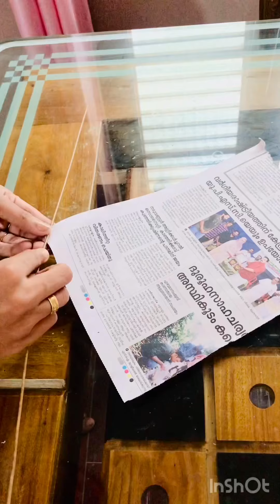Flower pot making idea using newspapers | best out of waste | diy | Aami’s Talks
Hai all...

             It’s me your Aami❣️ Today I’m going to show you a flower pot making idea using newspapers . It’s very easy and simple. You all can do it. So please try it out 🥰

Used materials:
1. Newspapers
2. Scissors
3. Glue
4. Acrylic paint